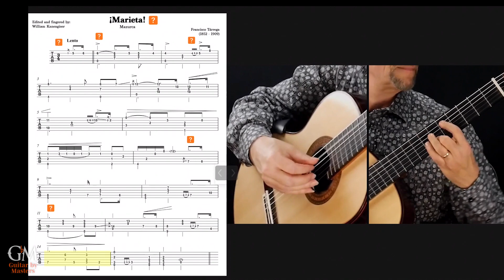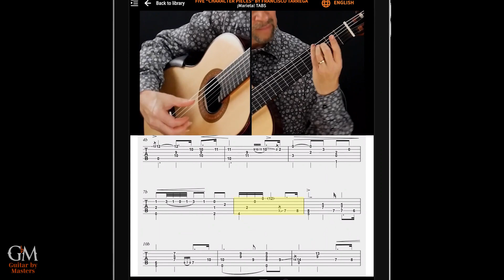William Kanengiser performs Tárrega's ¡Marieta! | Guitar by Masters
If you are interested in discovering the secrets to the Grammy-Award winning guitarist William Kanengiser's (@kanengiser's) exceptionally clean and musical performances, you are in for a treat! In this valuable collection, William Kanengiser dives deep into five Francisco Tárrega favorites (Sueño, ¡Marieta!, Adelita, Mazurka en Sol, and Maria) and goes through every detail to make them sound great, as they really should. Even if you already play these pieces, you are sure to pick up something worthwhile in William’s teaching to add to your interpretation and technique. Today, we are featuring "¡Marieta!"